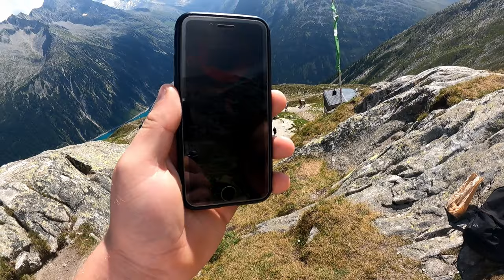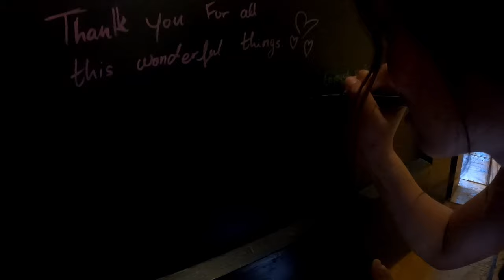Discovering a Budget-Friendly Paradise in Austria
Join us for our final adventure in Austria as we hike the stunning Olpererhütte trail! 🏔️

After a challenging climb, we discover a mountain stream where Gwen, the Bikini Filipina, bravely takes a dip. We might have been the only ones swimming, but it made the experience unforgettable!

CHAPTERS:
00:00 - Paying for Tolls in Austria
03:28 - Hiking to the Top of the Mountain
06:38 - Bathing in a Mountain Stream
16:38 - Finding Accommodation for the Night
20:20 - Departing from the Airbnb
21:00 - Identifying a Czech Person
23:02 - OUTRO